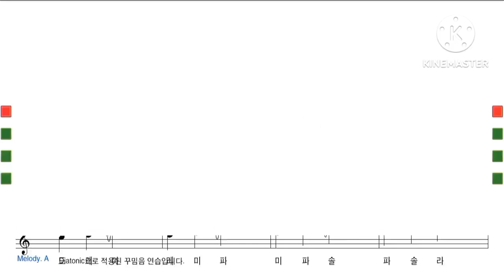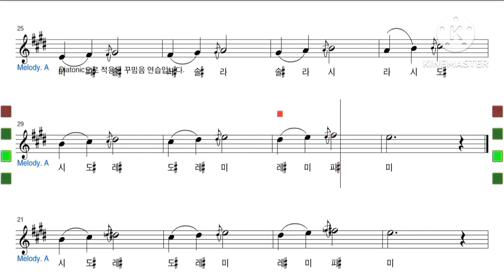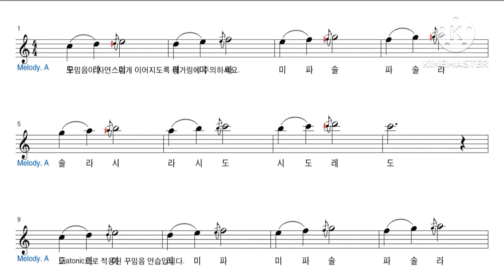색소폰 앞꾸밈음 악보 보면서 따라하기 매일매일 연습해 주세요 (레슨상담01063016175) (경남마산)